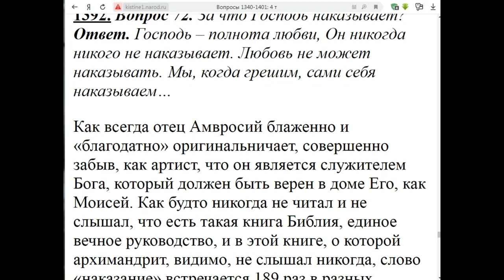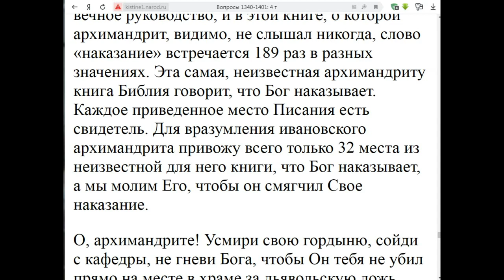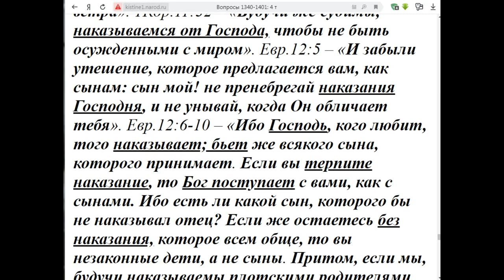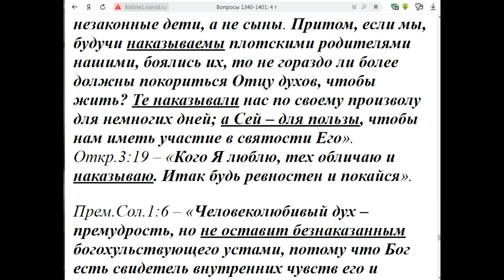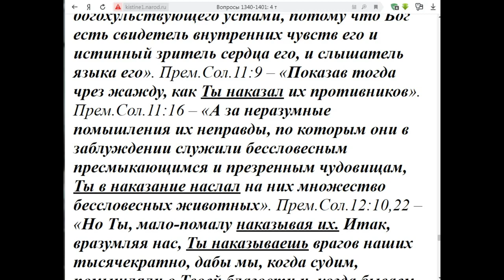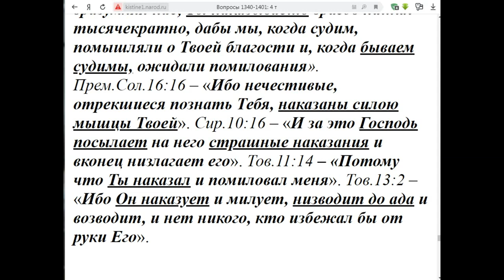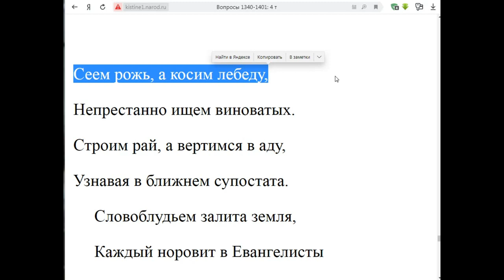1392. За что Господь наказывает?